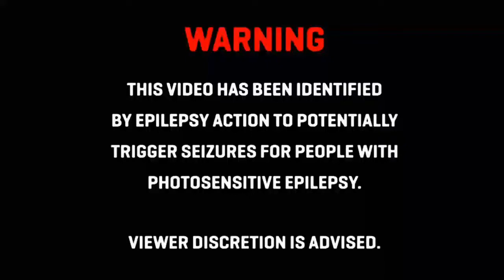Judge Erickson - Sail (Minimal Bootleg)[Bass Boosted]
Judge Erickson

This song is not from me. All rights are going to the producer.